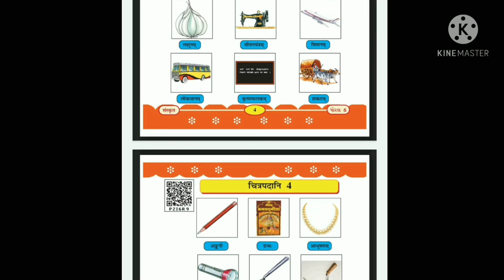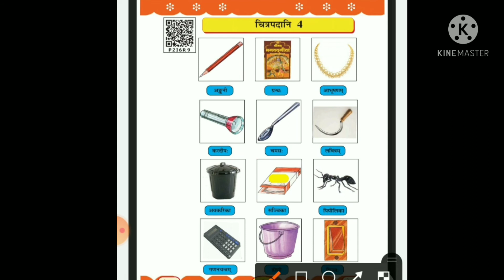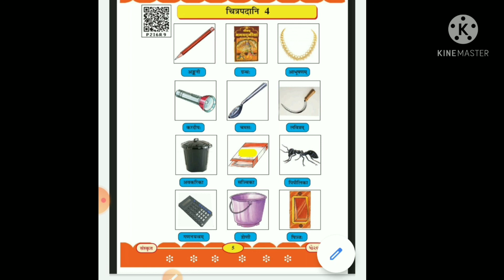Std-6sanskrit chapter- 1 part2